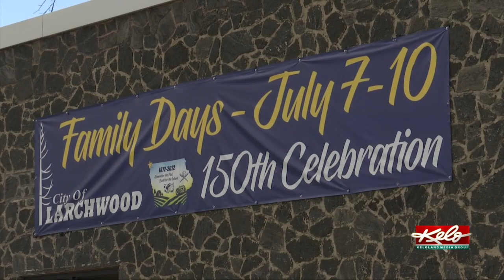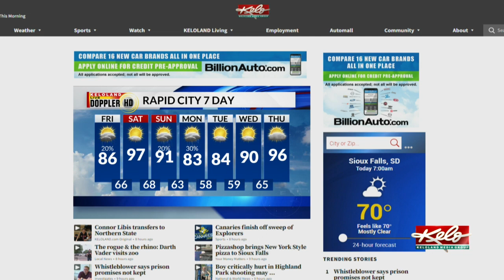KELOLAND On The Go Friday, July 8